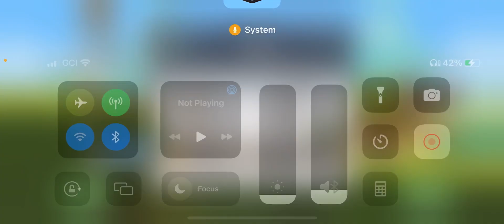Hill Climb Racing 2 Big Air Death% in 4.2 seconds